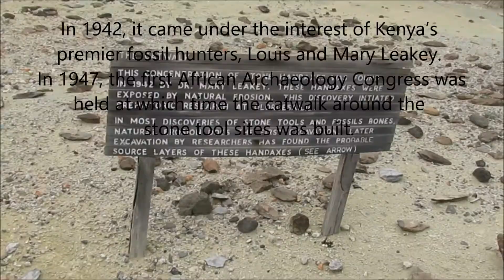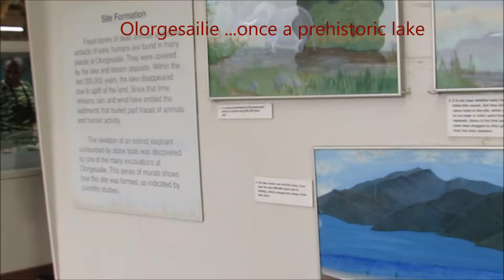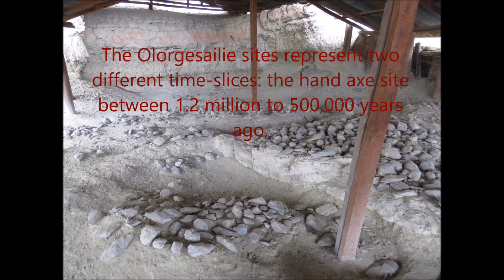Olorgesailie Prehistoric Site 19 November 2017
A day out of Nairobi to Olorgesailie prehistoric site for bird watching.
If you want to know how our ancestors lived 1.2 million years ago, all you got to do is follow the happenings at Olorgesailie prehistoric site, for it is the best dated prehistoric site in the world for that period. The 300-square-kilometer site lying in the Great Rift Valley, an hour’s drive south of Nairobi, has an in-situ museum with prehistoric hand axes and of sites like the butchery, which was the scene of a hunting expedition executed by the Homo erectus.